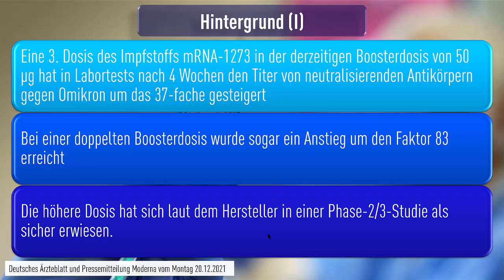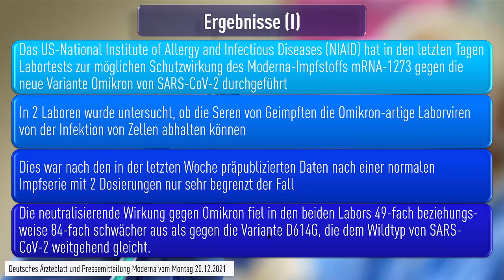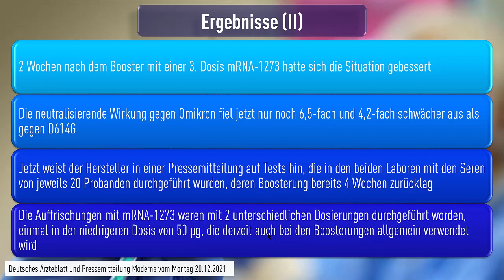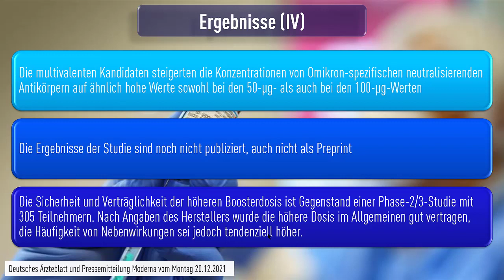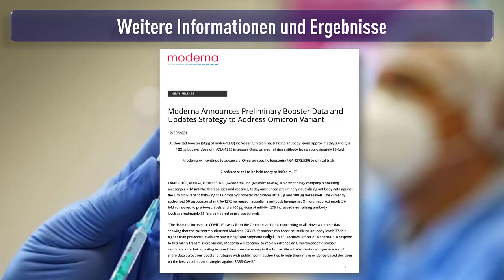Booster mit mRNA 1273 Anstieg von neutralisierenden Antikörpern gegen Omikron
Pressemitteilung